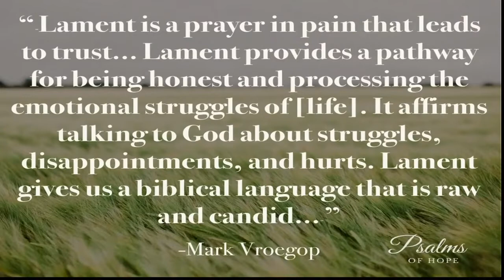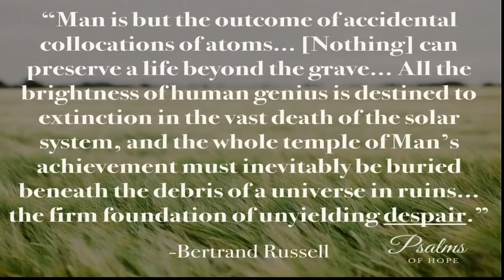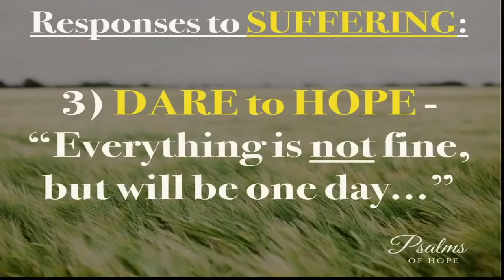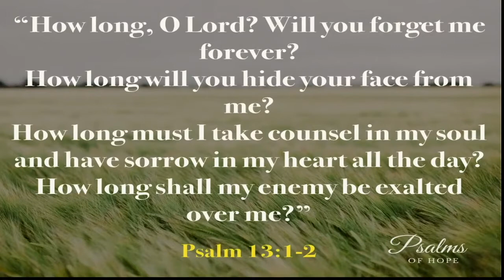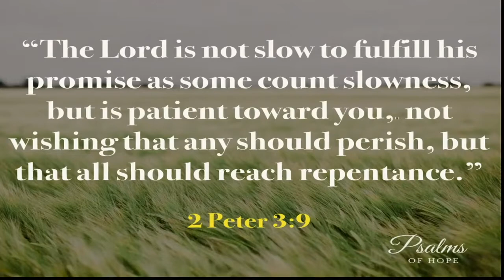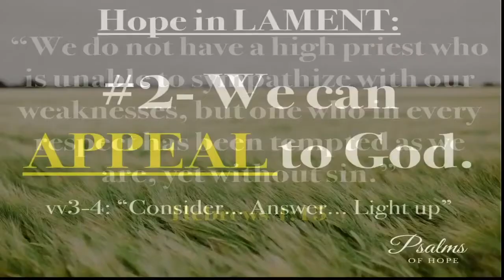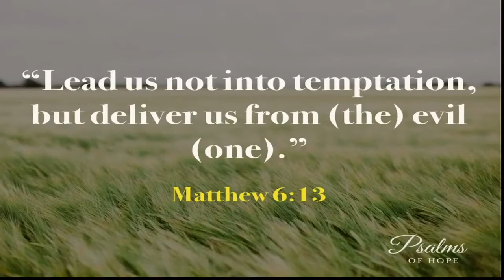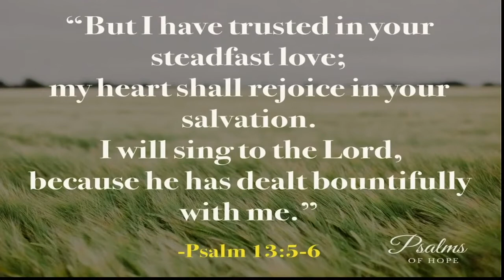08/09/20 | “‘How Long, O Lord’: Hope in Lament”